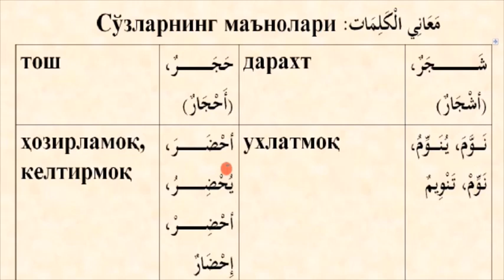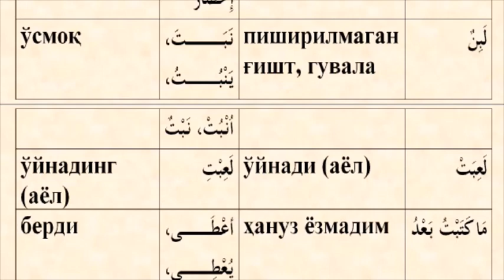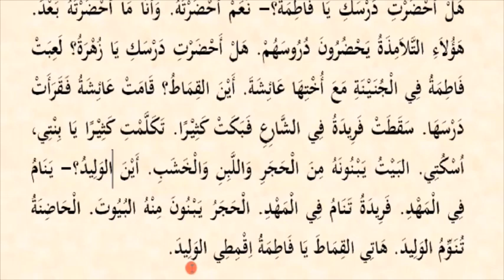Mabdaul qiroa (1-qism) 34-dars